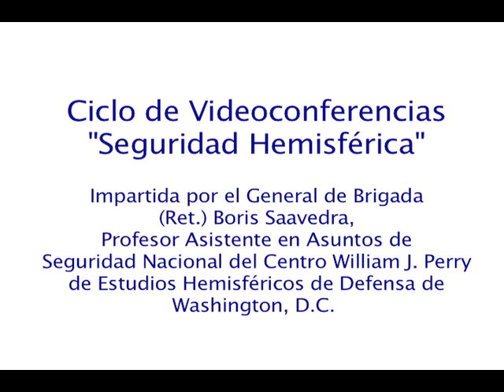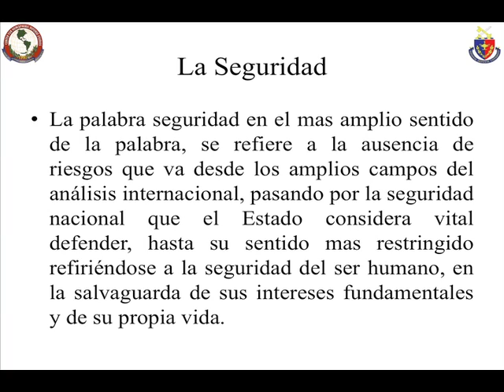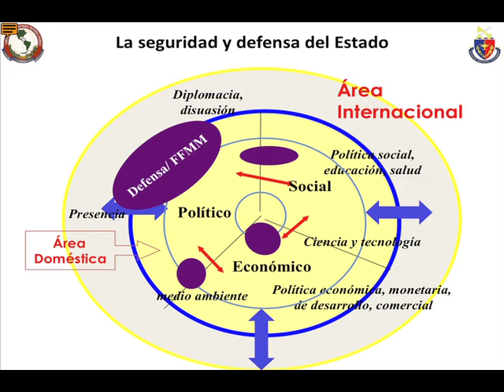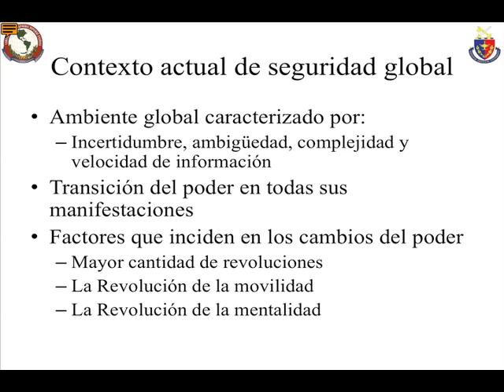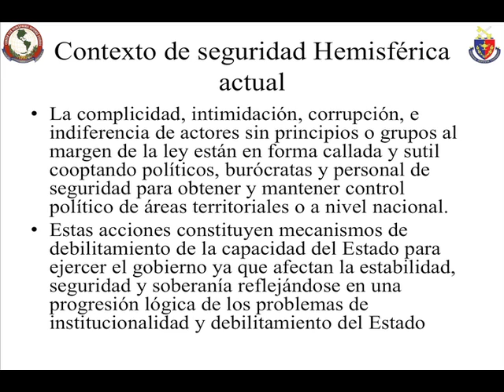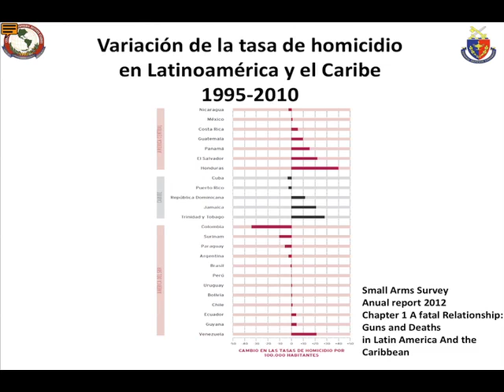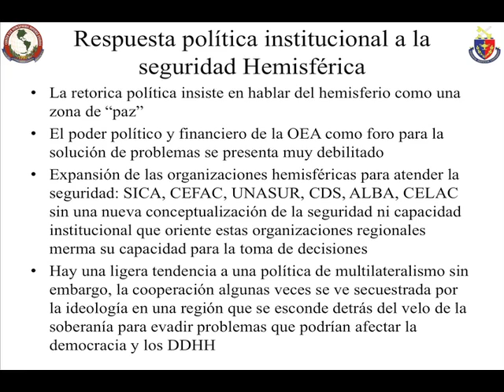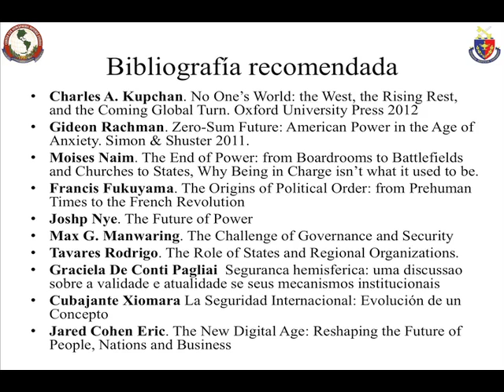3 Seguridad Hermisférica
Videoconferencia impartida por el General de Brigada (Ret.) Boris Saavedra, Profesor asistente en Asuntos de Seguridad Nacional del Centro William J. Perry de Estudios Hemisféricos de Defensa de Washington, D. C.